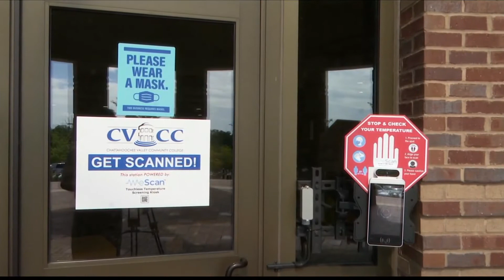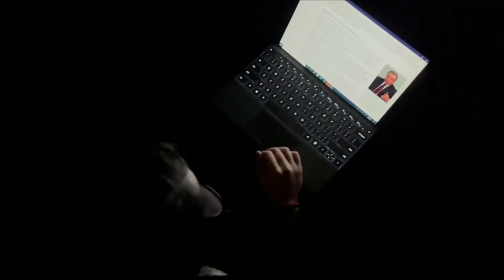Preventing the spread of misinformation: Local health authorities ask public to use reputable source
Preventing the spread of misinformation: Local health authorities ask public to use reputable sources for information